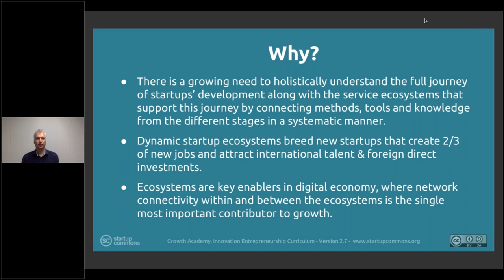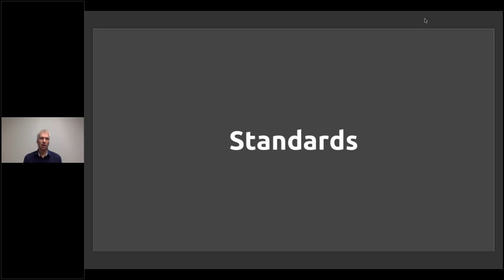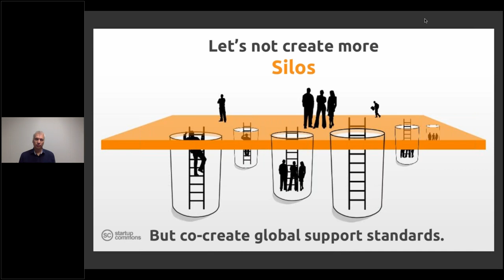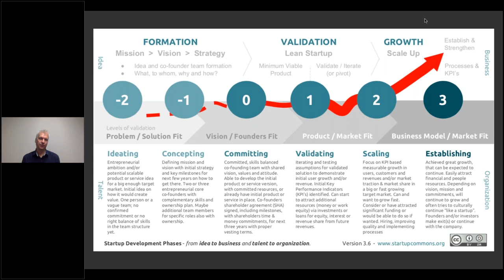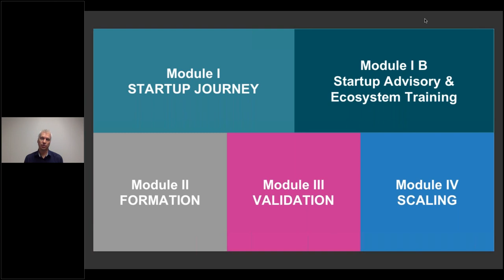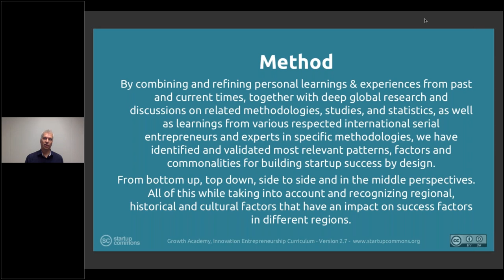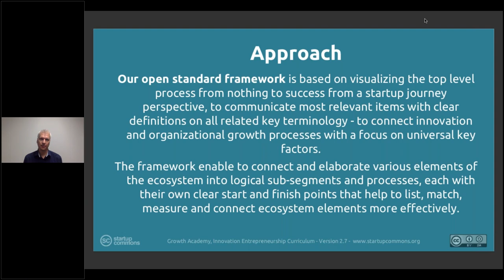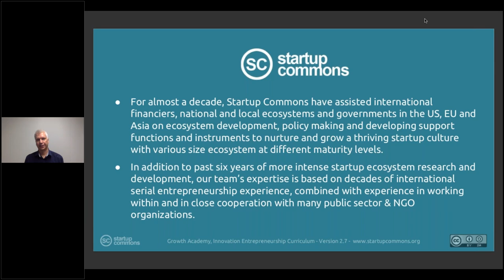1B. Startup Ecosystem: 1B.2 Introduction (II)